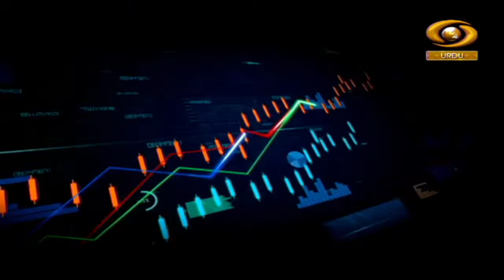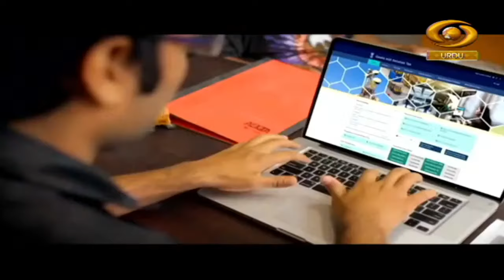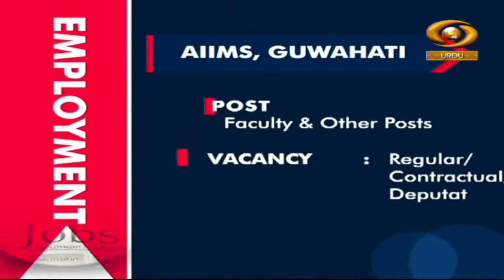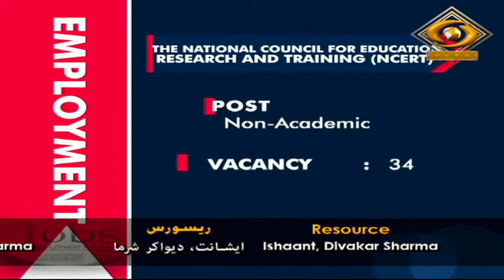CAREER IN PUBLIC ADMINISTRATION II ROZGAR SE KAMYABI TAK II DD URDU II 29 APRIL 2023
Our Programme 'Rozgaar Se Kamyaabi Tak' on DD Urdu.
Topic- CAREER IN PUBLIC ADMINISTRATION